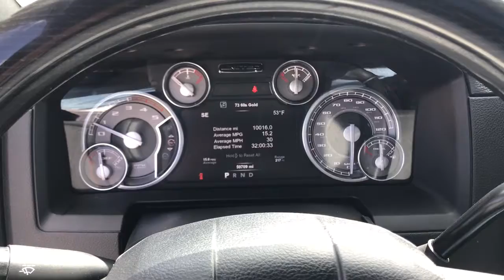2017 Ram 3500 Antioch, Gurnee, McHenry, Fox Lake, IL Kenosha WI 18970N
Brilliant Black Crystal Pearlcoat Used 2017 Ram 3500 available in Antioch, Illinois at Antioch Chrysler Dodge. Servicing the Gurnee, McHenry, Fox Lake, IL Kenosha WI area.   Used
2017 Ram 3500 Laramie Longhorn - Stock#: 18970N - VIN#: 3C63RRKL8HG526776

New Price! **BLUETOOTH**, **REARVIEW CAMERA**, **LEATHER**, **HEATED/COOLED SEATS**, **HEATED REAR SEATS**, **HEATED STEERING WHEEL**, **SUNROOF/MOONROOF**, **4WD**, **LIMITED**, **6.7L CUMMINS DIESEL**, **UCONNECT**, **SIRIUS XM**, **NAVIGATION**, 115V Auxiliary Power Outlet, 5th Wheel/Gooseneck Towing Prep Group, 6000# Front Axle w/Hub Ext, Auto High Beam Headlamp Control, Box & Rear Fender Clearance Lamps, Bucket Seats, Chrome Belt Moldings, Chrome Grille w/RAM Letters, Chrome RAM Badge, Chrome Tubular Side Steps, Clearance Lamps, Cold Weather Group, Dual Rear Wheel Fender Flare Tracking, Dual Rear Wheels, Engine Block Heater, Folding Flat Load Floor Storage, Heated Front Seats, Heated rear seats, Heated Second Row Seats, Heated Steering Wheel, Heavy Duty Snow Plow Prep Group, High Back Seats, Instrument Cluster, Keyless Enter-N-Go, Laramie Limited Leather Bucket Seats, Leather Wrapped Grab Handle, Limited Chrome Bodyside Molding, Limited Decor Group, Limited Tailgate Applique 4x4, Luxury Door Trim Panel, Luxury Front & Rear Floor Mats, Navigation System, Painted Front Bumper, Painted Rear Bumper, ParkView Rear Back-Up Camera, Power 10-Way Memory Driver & 6-Way Passenger Seats, Power Lumbar Adjust, Power Sunroof, Protection Group, Quick Order Package 2FM Limited, Radio: Uconnect 3C NAV w/8.4 Display, Rain Sensitive Windshield Wipers, RAM 3500 Badge, Rear 60/40 Split Folding Seat, Remote Proximity Keyless Entry, Single Disc Remote CD Player, Steering Wheel Mounted Audio Controls, Steering wheel mounted audio controls, Tire Pressure Monitoring Delete, Ventilated Front Seats, Ventilated front seats, Wheel to Wheel Side Steps, Wheels: 18 x 8.0 Aluminum w/Walnut Pockets, Wheels: 20 x 8.0 Satin Carbon w/Chrome Insert, Winter Front Grille Cover, Wood/Leather Wrapped Steering Wheel. We make it easy !!! We are excited to offer you great quality vehicle at a competitive and affordable price. We offer new, used and cerified Chrysler, Dodge, Jeep and RAM vehicles. Come visit Wrangler headquarters! We also carry an extensive selection of used cars, trucks and SUVs by other manufacturers. Our experienced and certified sales staff can point you in the right direction based on your individual vehicle needs. We also offer competitive financing, top tier service and a fully stocked inventory of Chrysler, Dodge and Jeep automotive parts. Recent Arrival!2017 Ram 3500 Limited 4D Crew Cab Brilliant Black Crystal Pearlcoat Cummins 6.7L I6 Turbodiesel 6-Speed Automatic 4WD
Quick Order Package 2FM Limited,3.73 Axle Ratio,Wheels: 18 x 8.0 Aluminum w/Walnut Pockets,Wheels: 17 x 6.0 Polished Aluminum,Premium Filigree Leather Seats,5th Wheel/Gooseneck Towing Prep Group,Auto Level Rear Air Suspension,I/P Mounted Auxiliary Switches,Chrome Tubular Side Steps,Clearance Lamps,Cold Weather Group,CTR Stop Lamp w/Cargo View Camera,Dual Alternators Rated At 440 Amps,Dual Rear Wheels,Engine Block Heater,Heavy Duty Snow Plow Prep Group,Power Sunroof,Protection Group,Rear Window Defroster,Single Disc Remote CD Player,Radio: Uconnect 3C NAV w/8.4 Display,Transfer Case Skid Plate Shield,Limited Decor Group,Bucket Seats,High Back Seats,Ventilated Front Seats,Heated Front Seats,Rear 60/40 Split Folding Seat,Folding Flat Load Floor Storage,115V Auxiliary Power Outlet,Power Lumbar Adjust,Heated Second Row Seats,Power 10-Way Memory Driver & 6-Way Passenger Seats,Auto High Beam Headlamp Control,RAM 3500 Badge,Electronically Controlled Throttle,Heated Steering Wheel,Center Hub,Auto-dimming Rear-View mirror,10 Speakers,Front Center Armrest w/Storage,AM/FM radio: SiriusXM,Display: analog,4-Wheel Disc Brakes,Air Conditioning,Electronic Stability Control,Front Bucket Seats,Navigation System,ParkView Rear Back-Up Camera,ABS brakes,Adjustable pedals,Alloy wheels,Audio memory,Automatic temperature control,Brake assist,Delay-off headlights,Driver door bin,Driver vanity mirror,Dual front impact airbags,Dual front side impact airbags,Emergency communication system,Front anti-roll bar,Front dual zone A/C,Front fog lights,Front reading lights,Fully automatic headlights,Garage door transmitter,Genuine wood console insert,Genuine wood dashboard insert,Genuine wood door panel insert,Heated door mirrors,Heated front seats,Heated rear seats,Heated steering wheel,Illuminated entry,Leather steering wheel,Low tire pressure warning,Memory seat,Occupant sensing airbag,Overhead airbag,Overhead console,Panic alarm,Passenger door bin